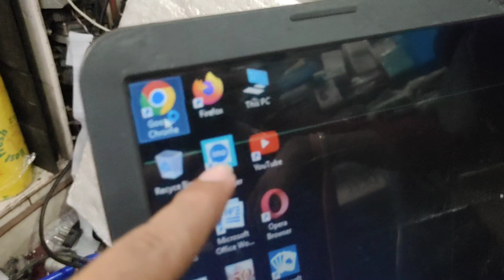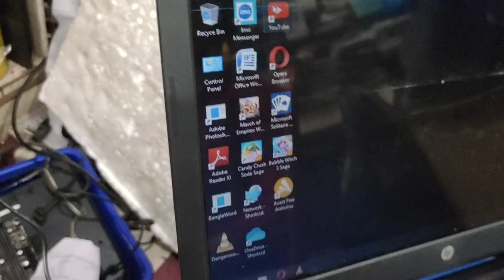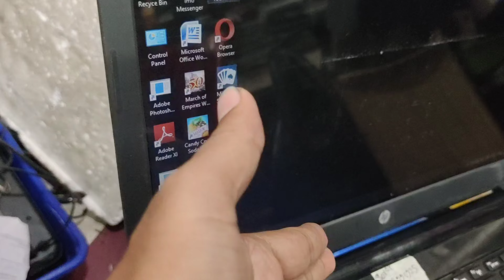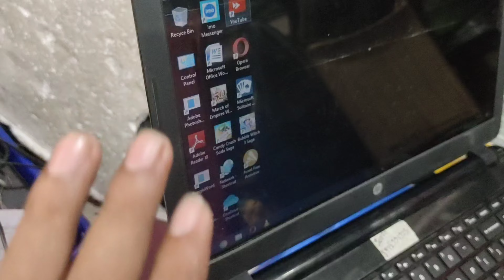Laptop Green Line Problem Kaise Solve kare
Hii friends